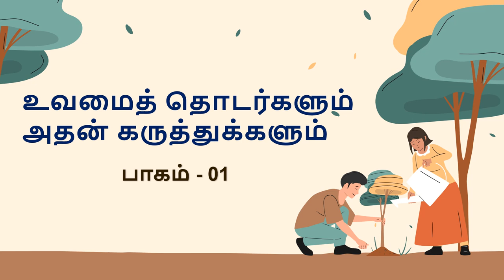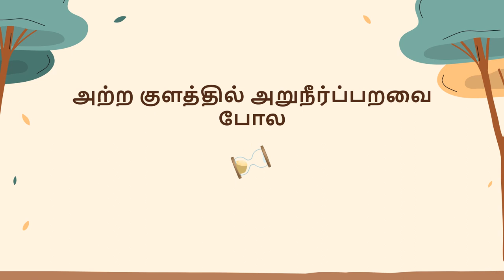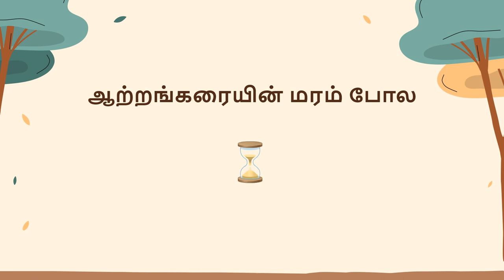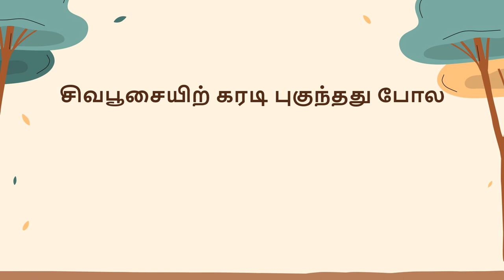உவமைத் தொடர் | Tamil Lessons | Grade 5 Scholarship | Part 1| The Guide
உவமைத் தொடர்களும் அதன் கருத்துக்களும் பாகம் - 01